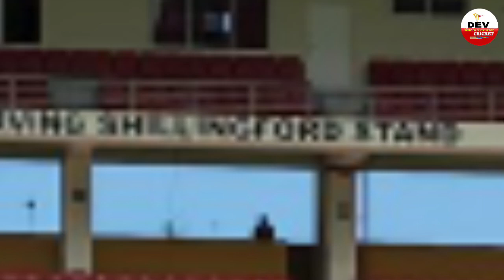INDvsWI 1st Test 2nd डे मैच LIVE शुरू हुआ भारत वेस्टइंडीज टेस्ट मैच• रोहित ने किए टीम में बड़े बदलाव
IND vs WI 1st Test मैच •LIVE इतनी बजे शुरू होगा भारत वेस्टइंडीज टेस्ट मैच• रोहित बने कप्तान